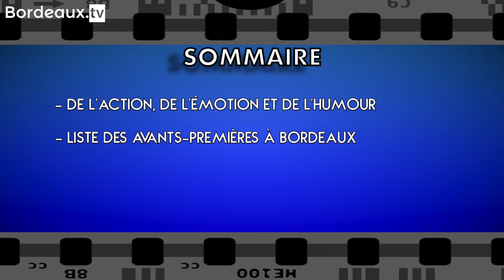BLIND SCREEN #1 - Semaine du 21/12/2016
SORTIES CINÉMA, BOX OFFICE, ACTUALITÉS, AVANT-PREMIÈRE... DÉCOUVREZ "BLIND SCREEN" TOUT LES VENDREDIS, LA NOUVELLE ÉMISSION BORDELAISE QU’IL FAUT REGARDER SI VOUS SAVEZ PAS QUOI MATER !